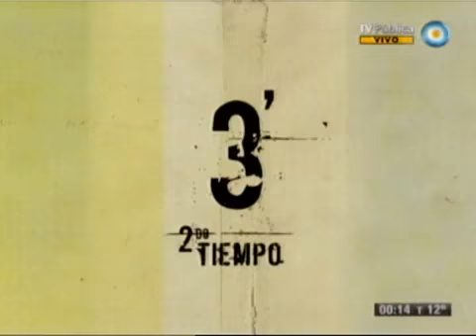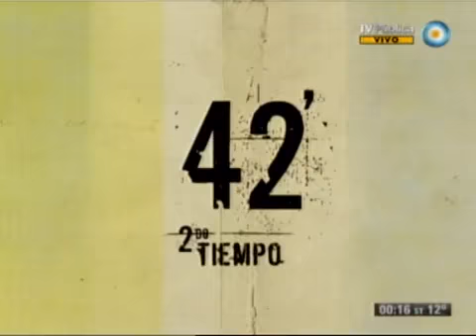FP - Boca vs Colón - Fecha Catorce - 19-05-13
FP - Informe: Boca vs Colón - Fecha Catorce - 19-05-13